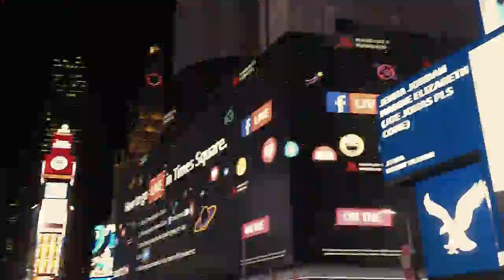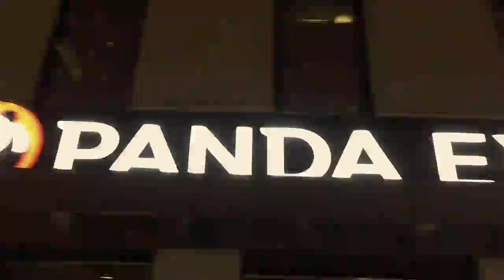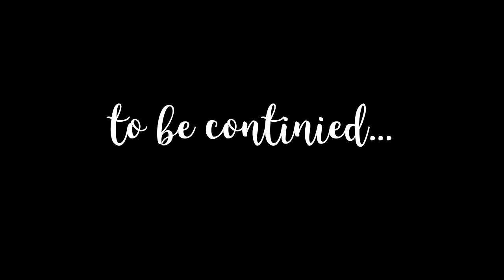NEW YORK VLOG #1 | Манхэттен, сериал Сплетница, Top of the Rock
Можете не слушать меня, просто посмотрите эти потрясающие виды Манхэттена!
Залезли на смотровую площадку ( Top of the Rock), насладились видом сверху , прошлись по местам из сериала "Сплетница")